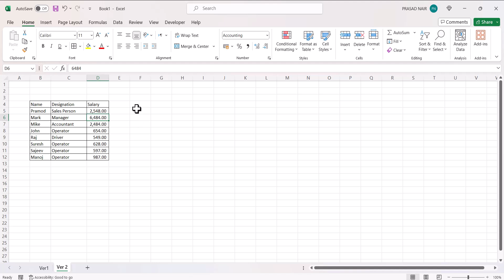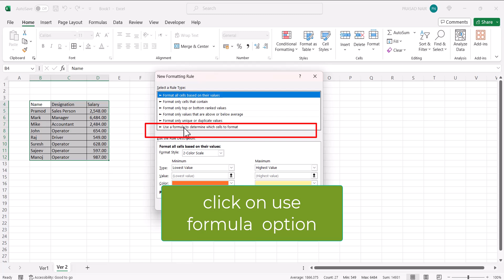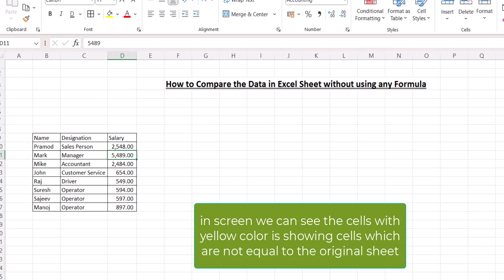How to compare excel data without using formula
In this video , we discussed " How to compare the excel data without using the formula" , where we can compare this data without using the vlookup formula.

Excel data comparison
Excel compare columns
Excel compare without formula
Excel conditional formatting
Excel Go To Special
Excel Row Differences
Excel duplicate values
Excel unique values
You may also want to include some more specific keywords related to the specific data you are comparing, such as:

Excel compare product names
Excel compare customer addresses
Excel compare order numbers
Excel compare invoice totals